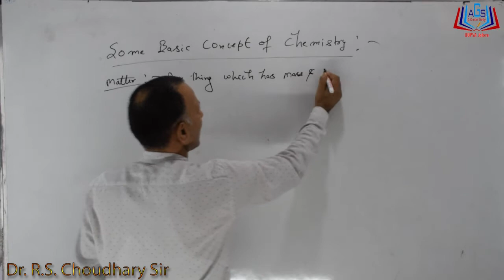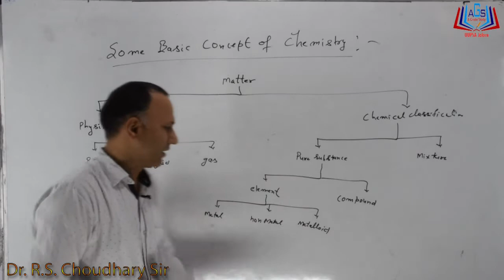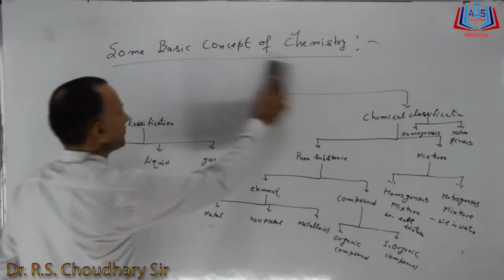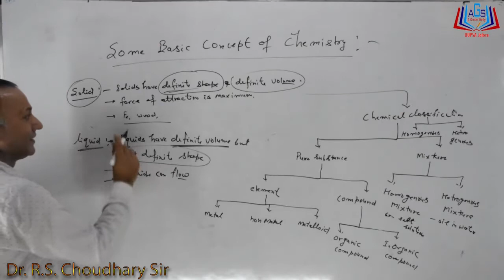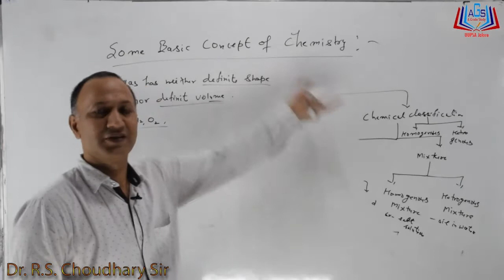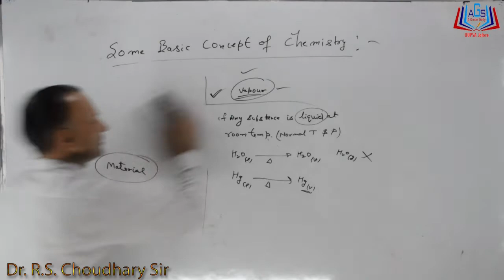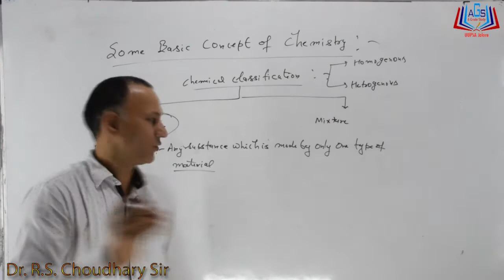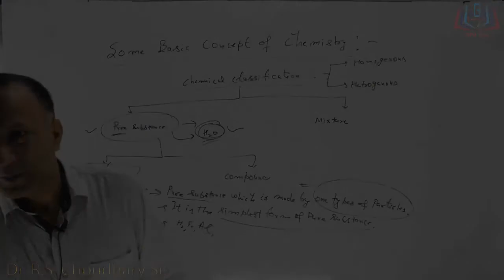Some Bisic Concept of chemistry Part-01 Class-11 English Medium By Dr. R.S. Choudhary